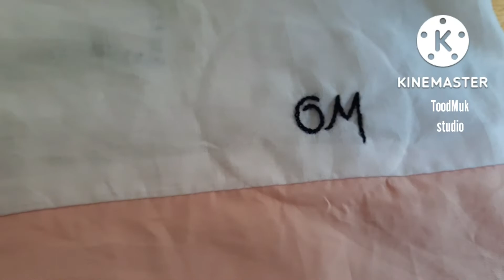buttonhole stitch/blanket stitch the6 stingray ส่งงานปักต้นแบบ ปักผ้า ปักมือ ปลากระเบน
ส่งงาน+แชร์ประสบการณ์ค่ะ
งานนี้ไม่ได้ติดกาวค่ะ ปักมือด้วยเทคนิค buttonhole stitch /blanket stitch ค่ะ
งานปักไกด์ ปักต้นแบบ ปักตัวอย่างให้คุณลูกค้าที่น่ารักค่ะ ขอขอบคุณที่ประทับใจ ทุกออเดอร์และทุกการสนับสนุนนะคะ❤🙏🥰
สามารถเข้าไปดูผลงานและไอเดียเพิ่มเติม รวมถึงปรึกษา ติดต่อพูดคุยสอบถามแลกเปลี่ยนประสบการณ์ตามประสาคนรักงานปักได้นะคะ👇